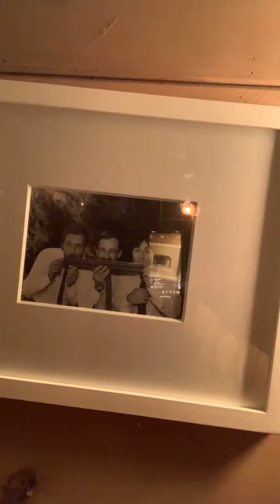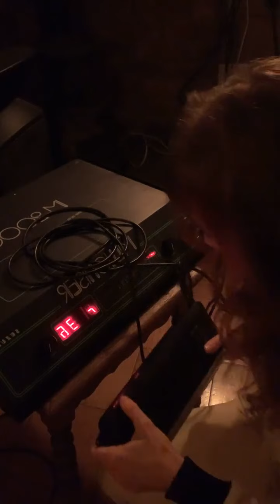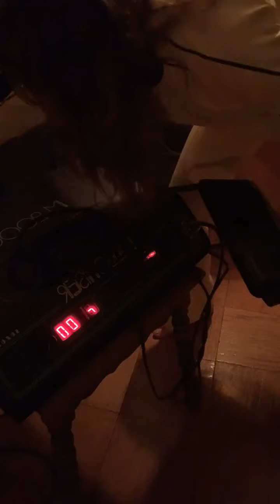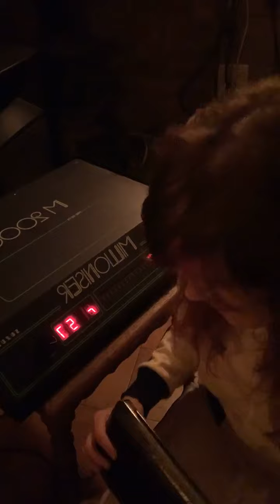Jenny Lewis on Instagram Live (10/7/20)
Jenny Lewis' "836" livestream on October 7th, from her instagram @jennydianelewis. Bless this Modelo!

Songs played:
15:34 - Heads Gonna Roll
21:05 - Psychos (unreleased song)
26:45 - Essence (new song - first play)
35:01 - Rabbit Hole
41:15 - Ruby (new song - first play)
1:00:02 - Dogwood

PS anyone who followed me from the Phoebe Bridgers Red Rocks video... i apologize for the unrelated content lol